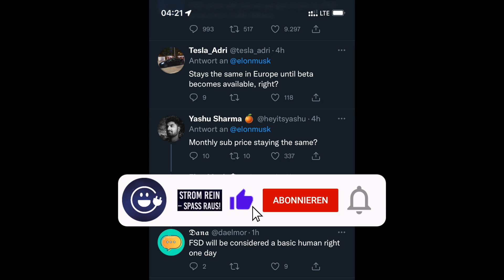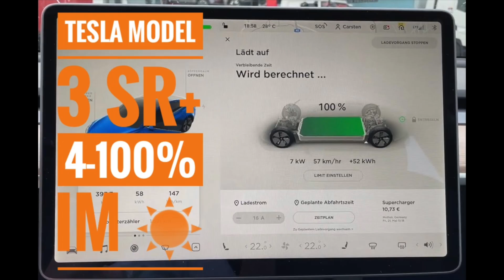BREAKING TESLA NEWS - FSD Preiserhöhung in USA - Model S 3 X Y Full Self Driving Fullselfdriving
Vielleicht sind manche Tipps schon bekannt aber gerade für Newbies denke ich wertvoll.

Ich bin für JEDEN Euro dankbar! Bereits ab 1 Euro zeige ich auf Wunsch Euren Namen und ab 5 Euro bedanke ich mich persönlich mit Ansage bei Euch!

- Wie fährt man möglichst effizient?
-  Wie kann man die verschiedenen Anzeigen auf dem Display am besten interpretieren?
-  Die Verbrauchsprognose optimal lesen lernen?
   (Diese detaillierten Anzeigen findet man nur im Tesla)
Am besten beschrieben im Video 500km Hypermiling!

Referalprogramm (freies Supercharging 1500km)  wurde im September 2021 beendet:
Dieses Video wurde mit 100% Ökostrom produziert.